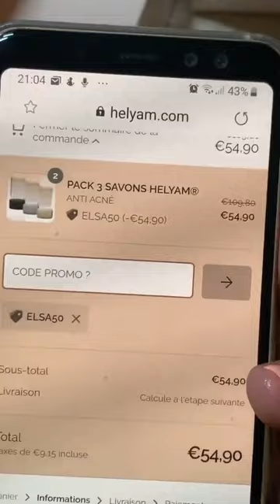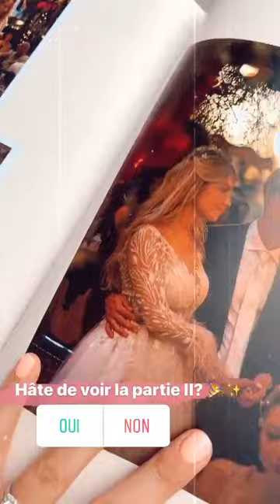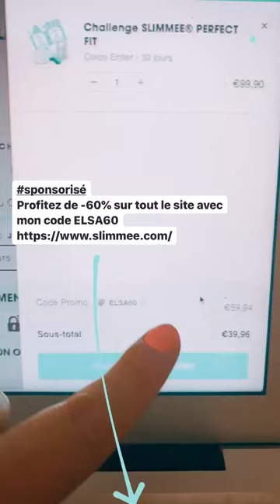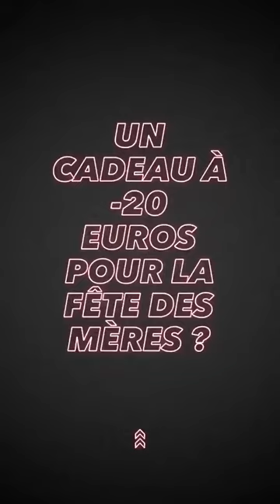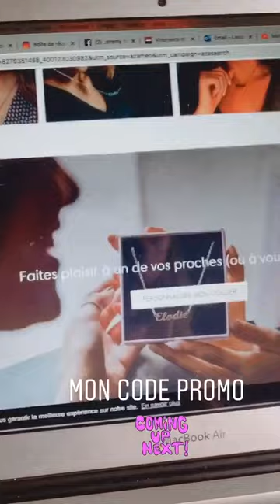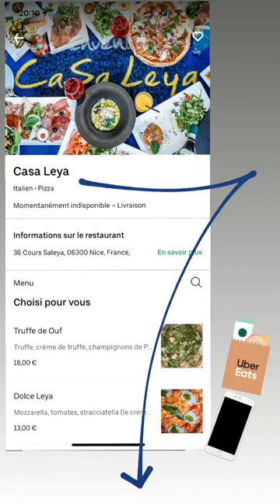ELSA DASC 24H STORY INSTAGRAM - 15 Mai 2020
Revivez en intégralité les Story de Elsa Dasc le 15 Mai 2020 - Pour plus de story consultez notre playlist

Bon visionnage :)